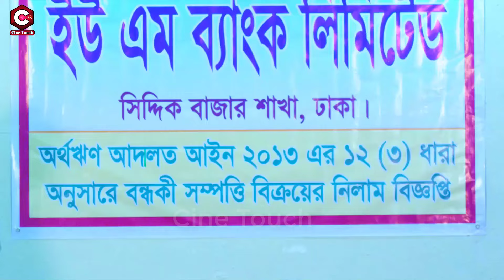Dhakar Rajkumar ( ঢাকার রাজকুমার ) BanglaMovie || Shakib Khan || Apu Biswas || Misha Sawdagar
Video Title :Dhakar Rajkumar ( ঢাকার রাজকুমার ) BanglaMovie || Shakib Khan || Apu Biswas || Misha Sawdagar

Bangla Drama Name :Love Marriage
Director : Shahin Sumon
Lead Actor : Shakib Khan, Misha Sawdagar
Lead Actress : Apu Biswas
Singer : Hridoy Khan, Mimi, Raisa , Kishor , Imran Mahmudul, Tanzina Ruma, Resad
Music Director : Hridoy Khan, Ali Akram Shuvo
Editor : Touhid Hossain Chowdhury
Cameraman : Asaduzzaman Mojnu
Screenplay : Shahin Sumon
Supporting Actor : Ashraf Kabir , Badol , Raju Sarkar , Razib , Shushanto , Kabila, Chandan Chowdhury , Jamilur Rahman Shakha , Zamal , Miju Ahmed (MASTER) , Hafiz , Chikon Ali , Taison , Komol Patekar, Sadek Bachchu, Gittu Aziz , Gulzar
Language : Bangla
Label :  @Cine Touch

* ANTI-PIRACY WARNING *

Note :
Thank you -  @Cine Touch   Team.